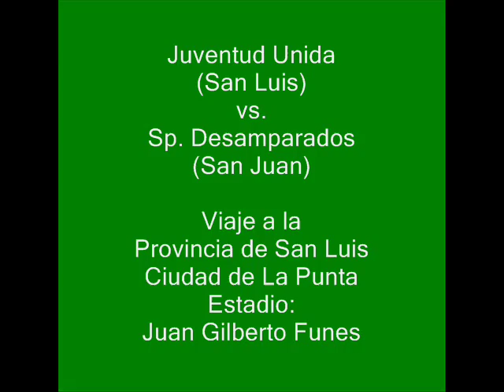Los Pibes - Viaje a San Luis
Un Aplauso para la Sole que se prendio en el viaje... que se prendan las otras pibas tambien...!
Con Los Pibes... No Te Arrepentis Nunca Del Viaje...